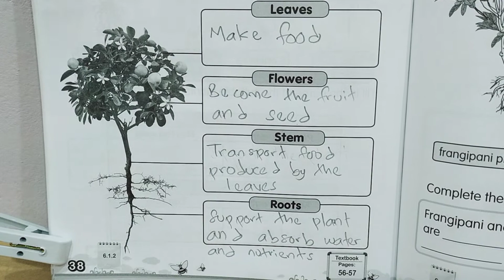SCIENCE YEAR 1: ACTIVITY BOOK PAGE 38: THE IMPORTANCE OF PARTS OF PLANTS